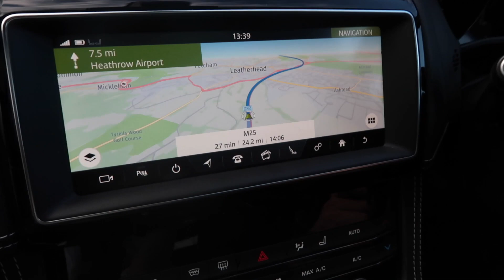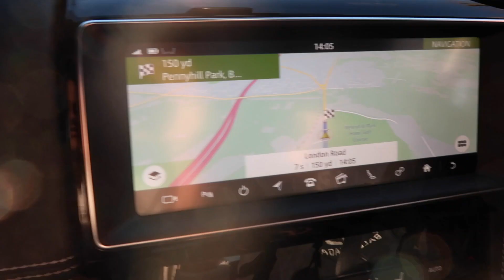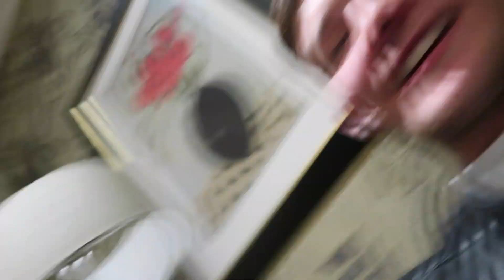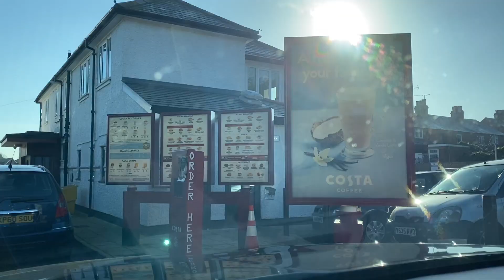SURPRISING MY GIRLFRIEND WITH A TRIP AWAY!!!!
IF YOU'RE READING THIS COMMENT 'I AM PART OF THE NASEY FAM!'

CASEY-

NICOLE-